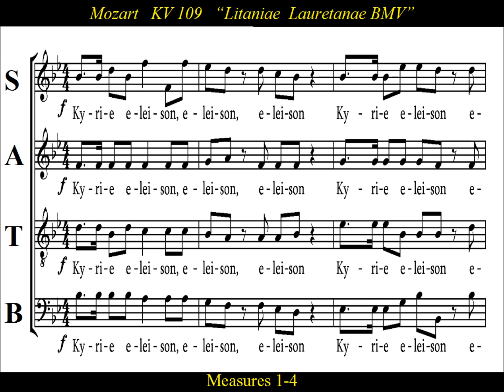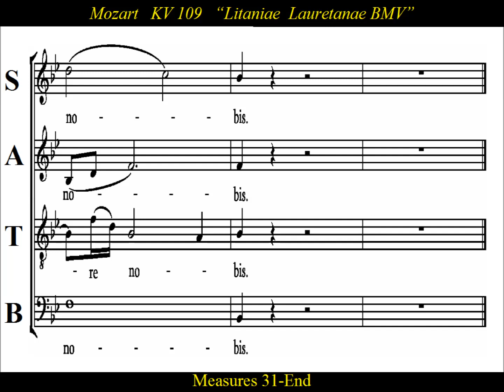Mozart - KV109 -1 Kyrie - Litaniae Lauretanae BVM - Bass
Bass  Practice:  Mozart's KV109-1 Kyrie,  Litaniae Lauretanae BVM

Composed in 1771 at the age of 15, the Litaniae Lauretanae de Beate Maria Virgine is the first and most straightforward of the four litanies Mozart composed while in Salzburg. The Lorettan Litany, established by Pope Sixtus V in 1587, includes five sections:  Kyrie, Sancta Maria, Salus infirmorum, Regina angelorum, and  Agnus Dei